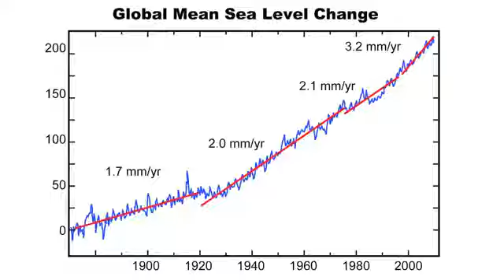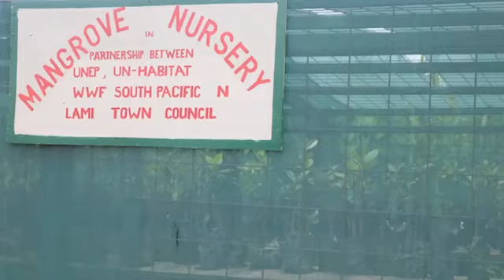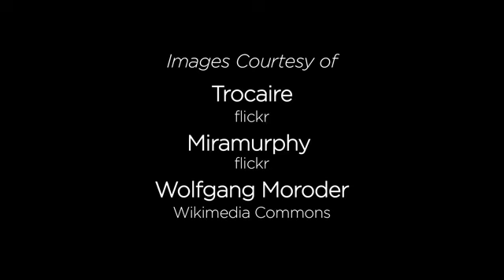Two Minutes on Oceans with Jim Toomey Adaptation to Sea Level Rise